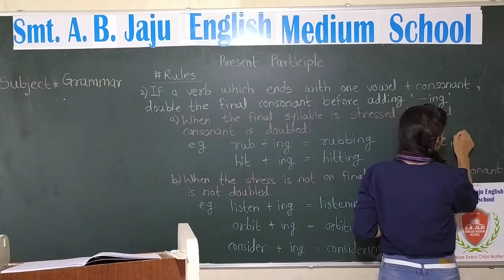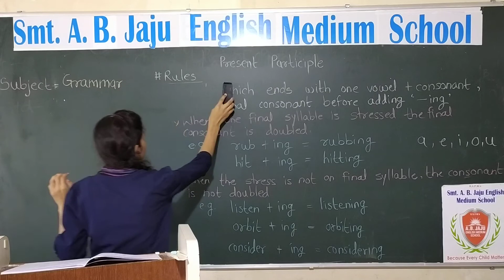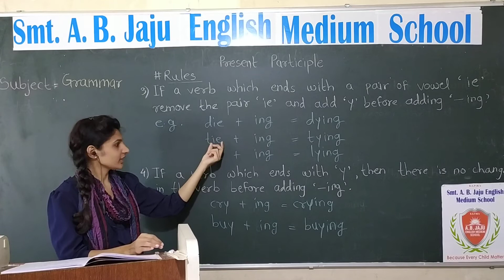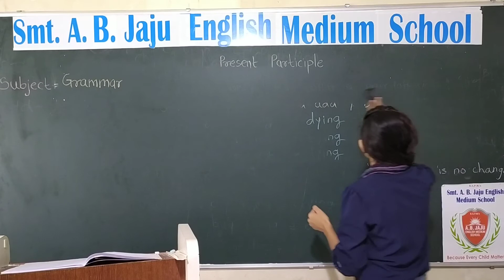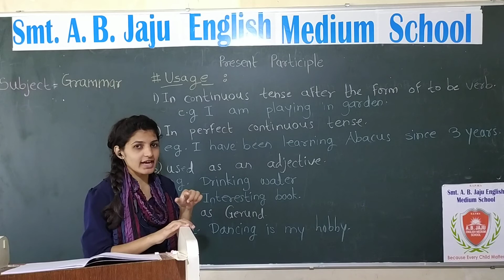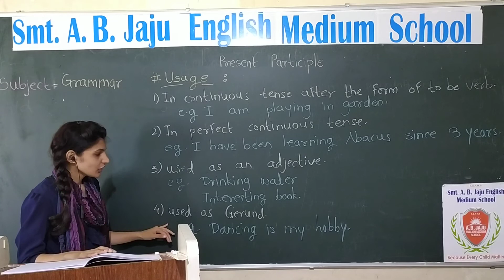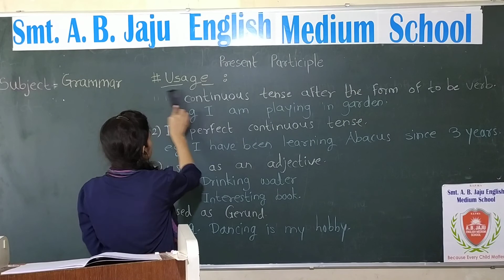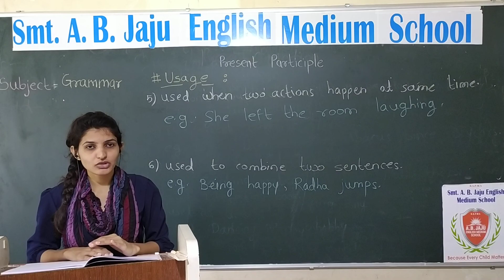ABJ EMS - ENGLISH GRAMMAR - PRESENT PARTICIPLE - DAY 2